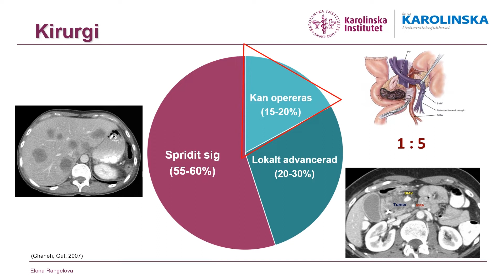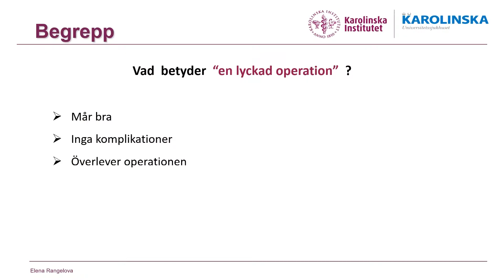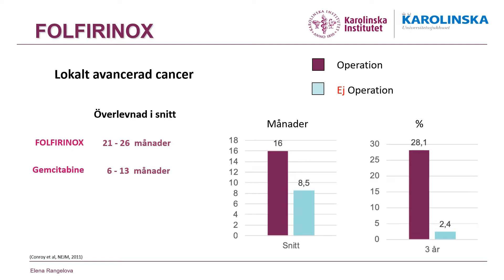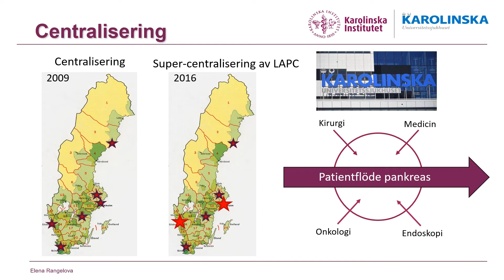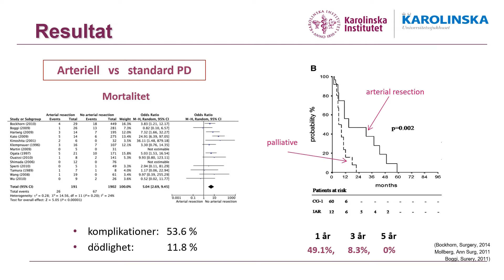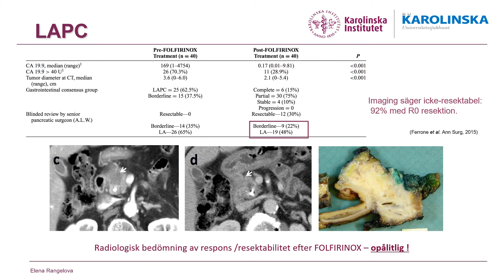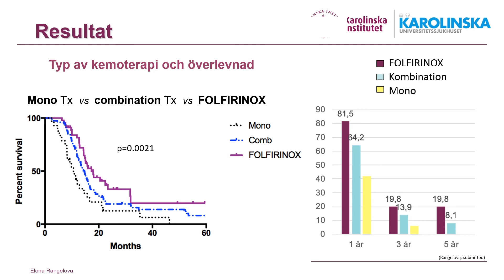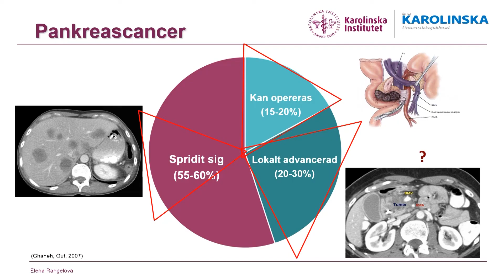Elena Rangelova - pankreaskirurg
Elena Rangelova, pankreaskirurg på Karolinska berättar om nya svenska resultat om idag tillgänglig behandling för dessa avancerade tumörer. Världspankreascancerdagen 2018.